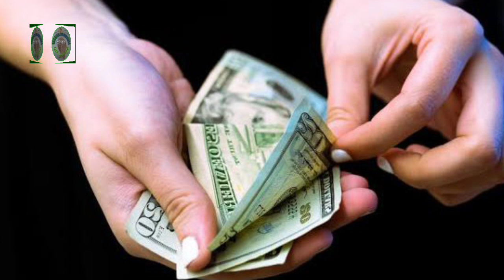moty aur lamby teetar big size teetar kay nuqsan aur faidy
Aj kal har kesy ko moty aur lamby teetar chahye isky nuqsan aur faidy kia hy tafseel vedio may.
dakni teetar
irani teetar
teetar sound
desi teetar
teetar calling sound